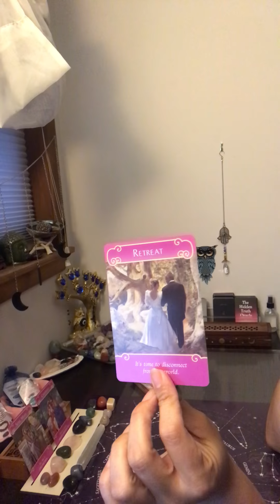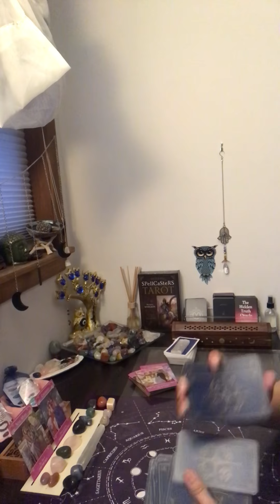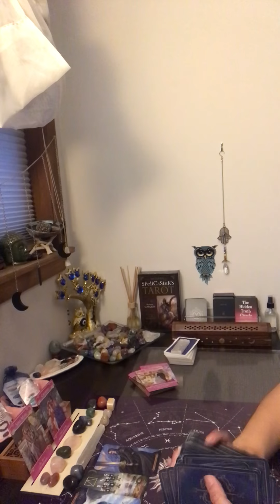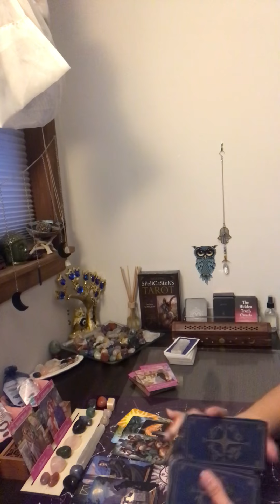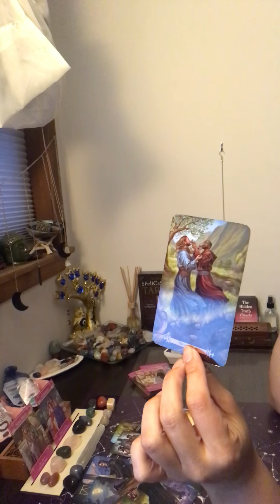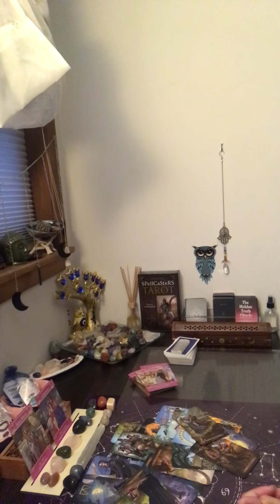Scorpio ~This is your opportunity for true happiness~ What’s coming towards you in love today~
***Recomended reader(s)***